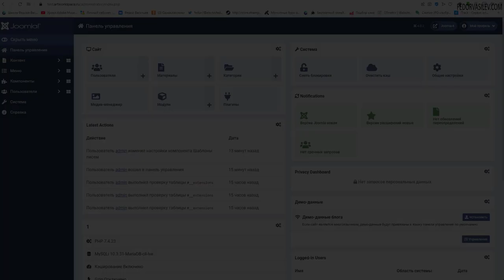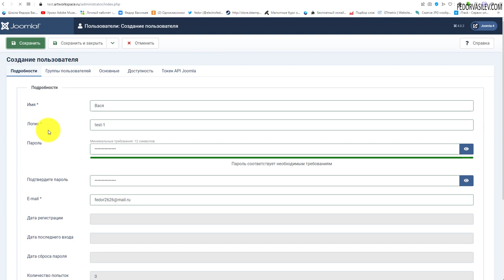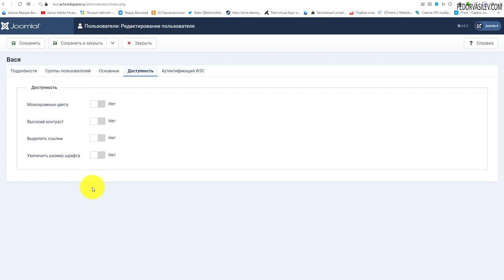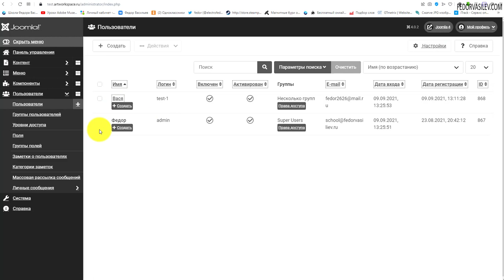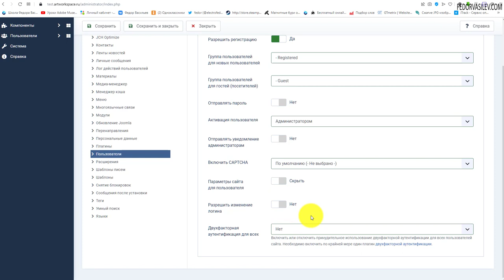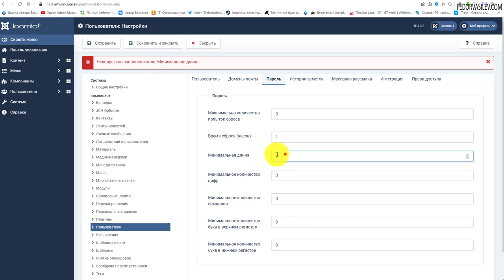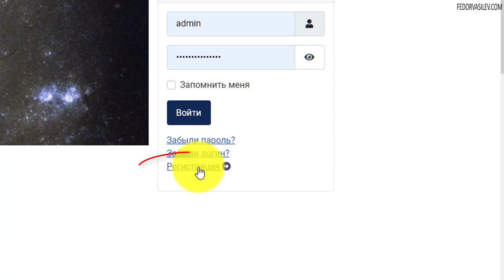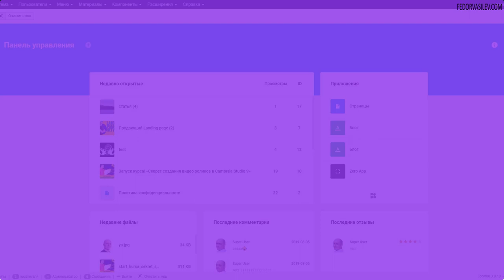Joomla 4 - Настройки пользователей, Регистрация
В этом уроке вы узнаете как добавить нового пользователя в Joomla 4 с панели управления, настройки пользователей и как зарегистрироваться пользователю с фронтальной части сайта.